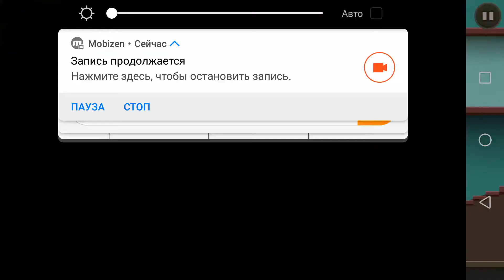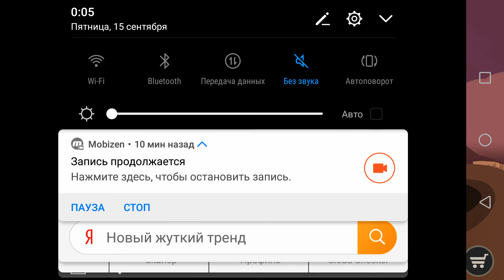Открылись новые инопланетяне #5